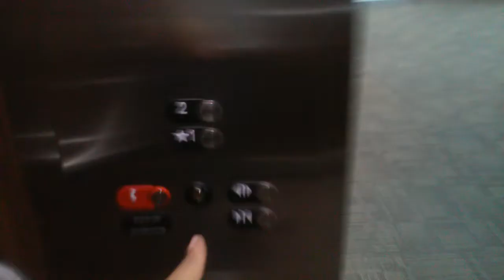Otis Series N2 Hydraulic Elev #1 at 16965 Pine Ln in Parker, Colorado